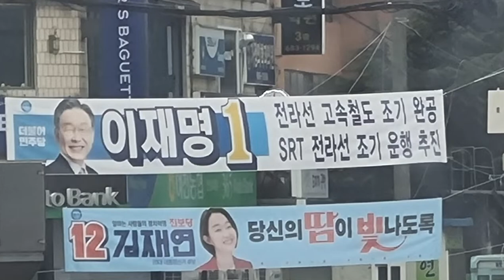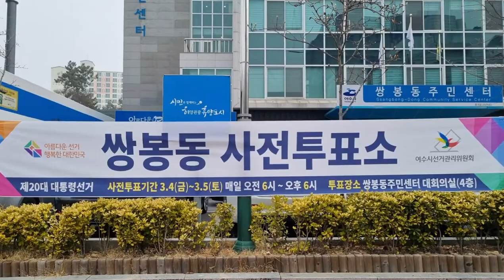대통령사전투표 이재명 윤석열 행복한나라 심상정#허경영 뉴스포털1 행복코디네이터 한국강사총연합회